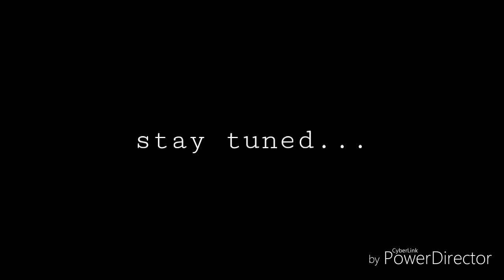"Alpaa Daadana Unduge" Tulu Horror Thriller Short Movie Official Trailer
Starring | Nithesh Kumar | Karthik V Shyam | Shankar Samanyu

Keerthan Krish